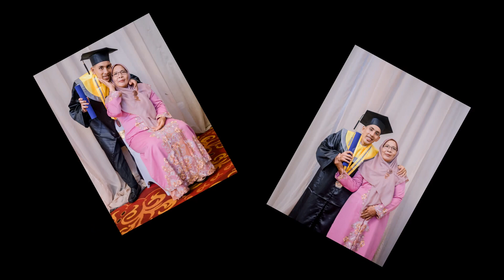DONE Ariswandi, Sarjana Akuntansi💙 Impian Seorang IBU melihat Anaknya Bisa Sarjana 🎓